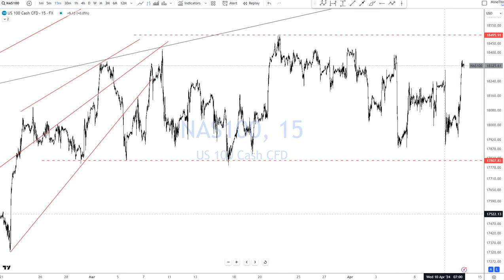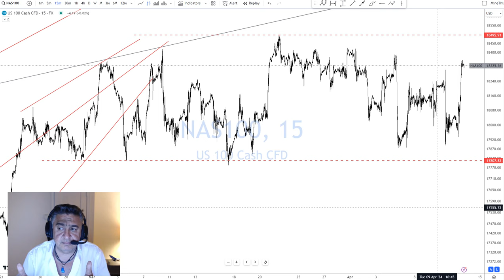Real Macro - V6 Don't Be a Minute Man!